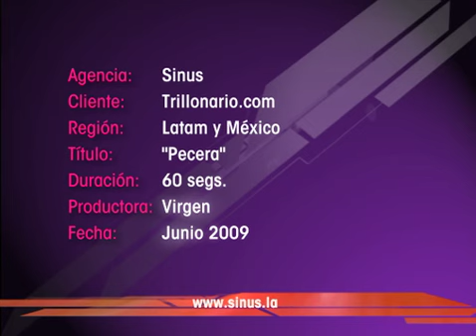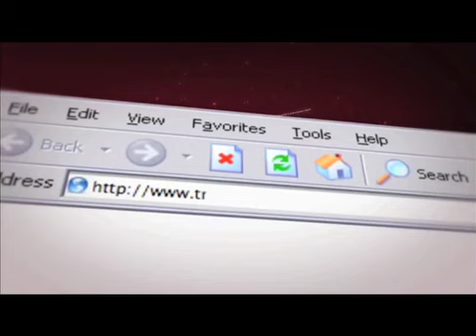Pecera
De Sidus para Trillonarios.com